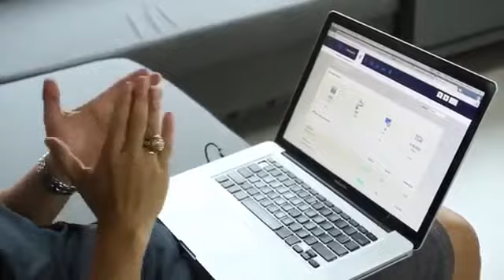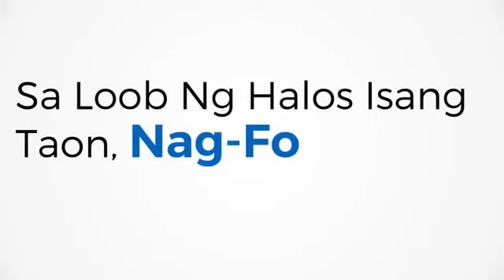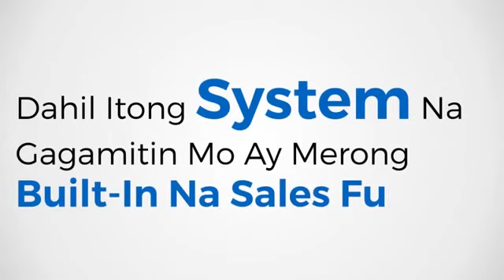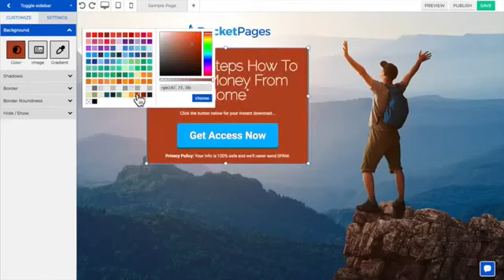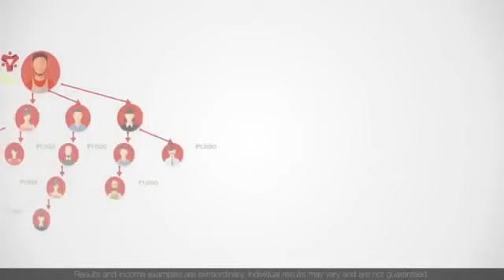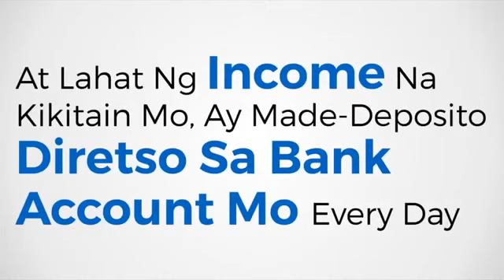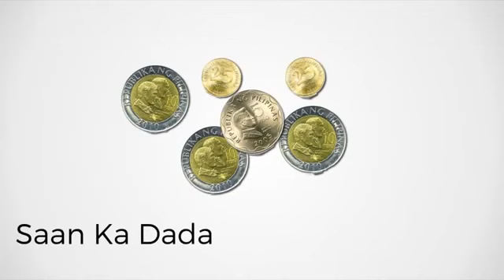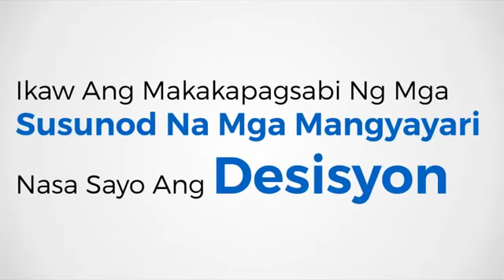Millionaire Master Plan Video #1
GOOD NEWS!

Malalaman mo yung GOOD NEWS dito sa VIDEO na ginawa namin para sayo...

YES?

Good News!

Dahil meron nang ganitong online business system na pwede mong gamitin ngayong araw na 'to.

Merong ganitong automated system na tutulong sa'yo para kumita ng full time income.

At para ma-experience mo yung freedom at lifestyle na gusto mo.

Add and message me in facebook im willing to help you by clicking